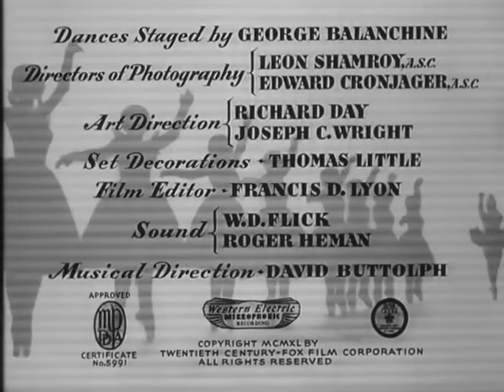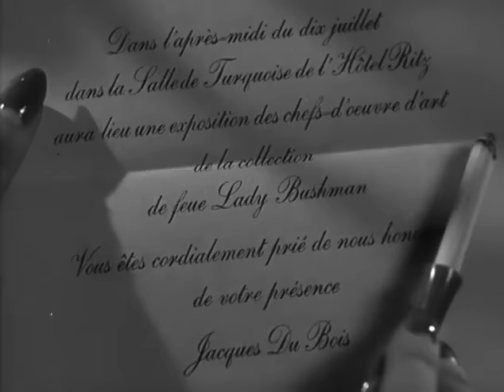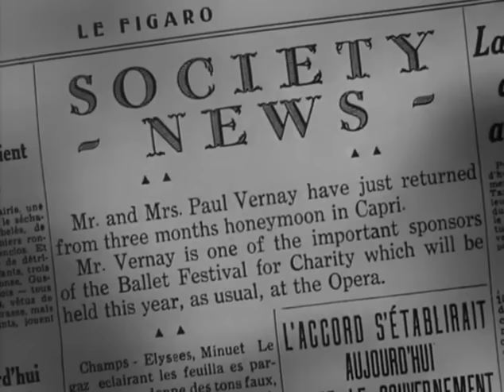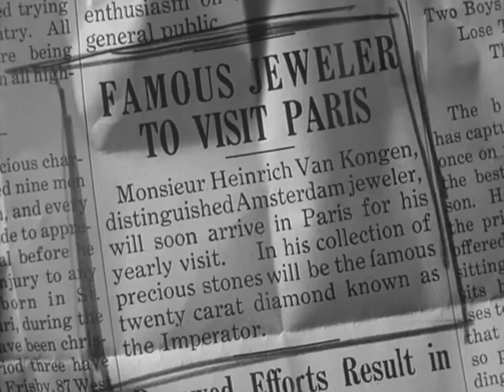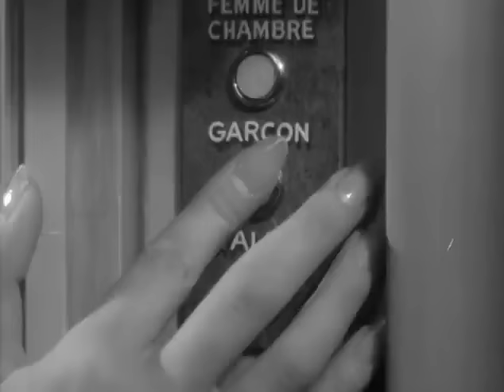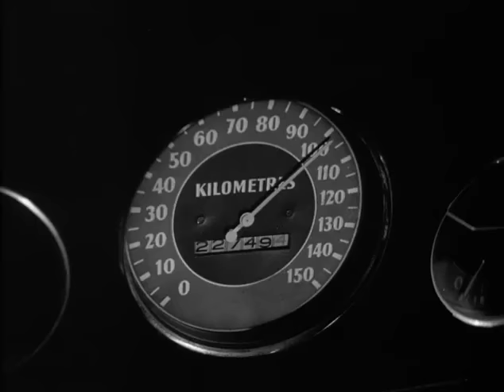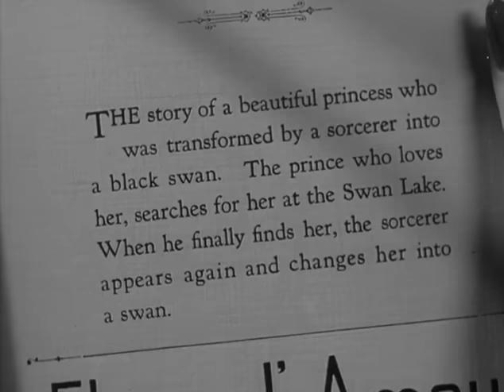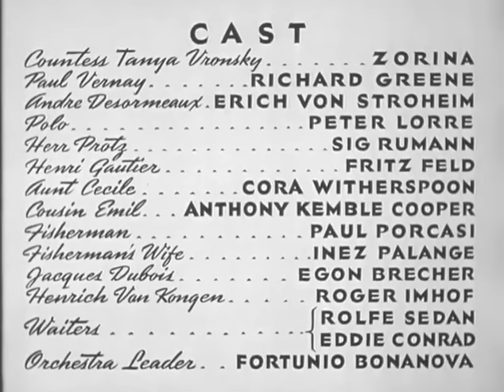I Was an Adventuress 1940 Vera Zorina & Richard Greene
I Was an Adventuress is a 1940 American drama film directed by Gregory Ratoff, starring Vera Zorina, Richard Greene, Erich von Stroheim, and Peter Lorre. Actress/ballerina Countess Tanya Vronsky (Vera Zorina) works as decoy for two international con artists Andre Desormeaux (Erich von Stroheim) and Polo (Peter Lorre).